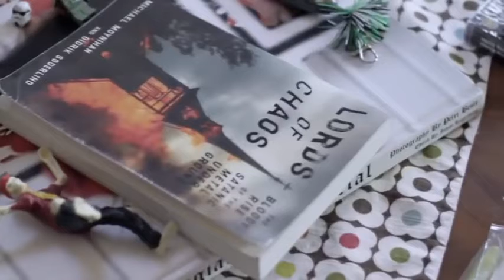Black Metal - Kinder Betreuung (Black Metal Babysitting)